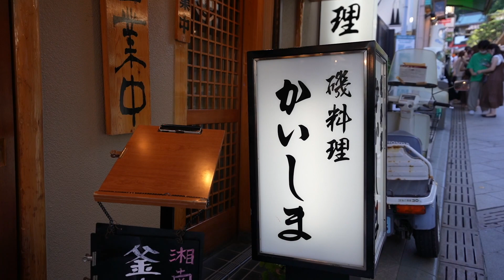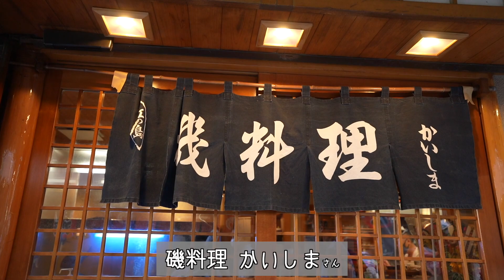アラサー独身男達の休日覗いてみたら予想外にカッコ良すぎたww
【企画概要】
Honmoku Boys、初のVlog企画！いざ、江ノ島へ。

【おつるの声】
今回もまた編集テイストを変えてしまいました。
見て頂いてる方に新鮮且つ僕ららしい動画を
届けられたらなと思いながら動画作りをしています。
BGMやテロップなど、
少しテイストを変えただけで、
気付いて頂ける方がいるので感謝感激です。

初のVlog、江ノ島3150！！
最近、年をとったのか、
サンセットが非常に恋しくなります。
自然や風景の形はその瞬間で変わるものだと思っているので、
Vlogとして思い出を残せる事が出来て嬉しい限りです。

p.s.撮影の際は、感染症対策を配慮した上で行っております。
旅行や遠出が思う存分出来る世の中が早く来ますように。
一刻も早い終息を願って。

横浜を中心に活動しているHonmoku Boysです！
毎週「エンターテイメント」、「トレーニング」、「食」の3つの軸で動画UPしています！